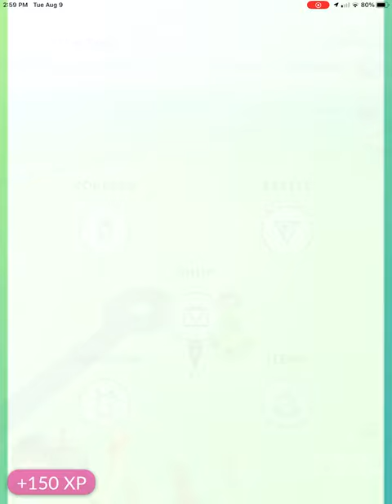18 more days until the Pokémon go fest finale event 2022